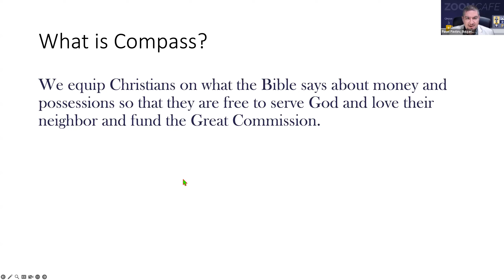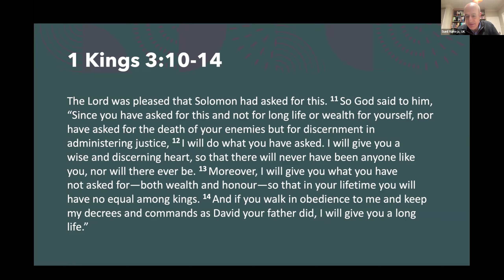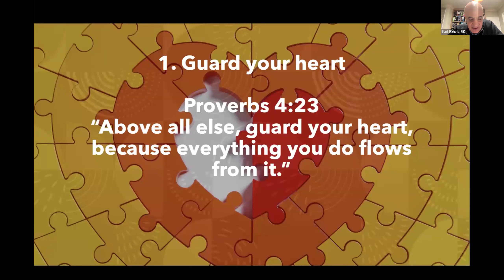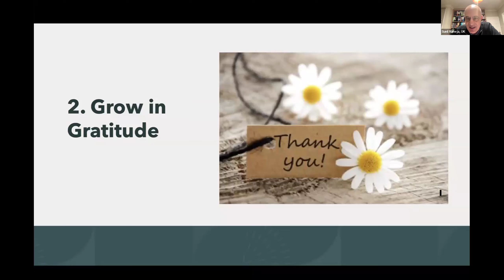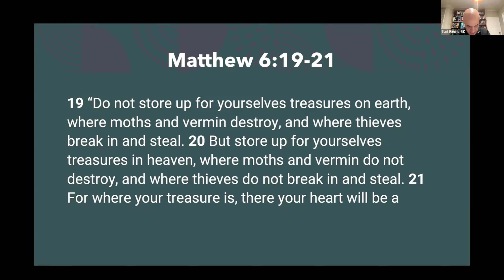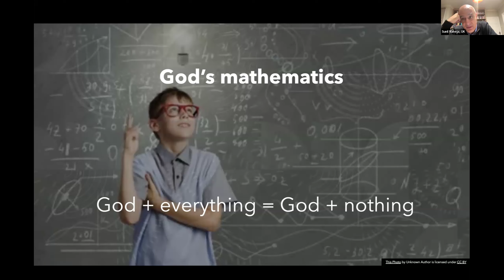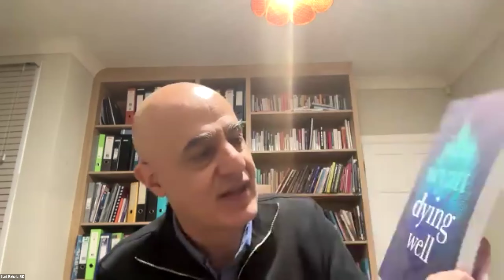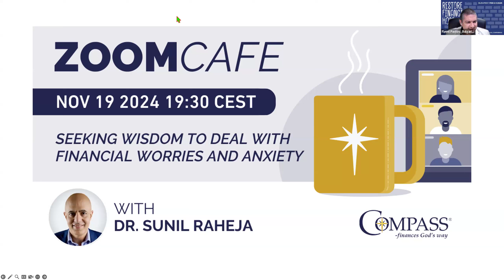Zoom Cafe l Developing a mindset to deal with money worries in turbulent times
Join us in our quest for wisdom with Dr. Sunil Raheja - coach, psychiatrist, and author of the book 'Dancing with Wisdom'.

This session will look at Biblical truths to respond to contemporary economic challenges.

Compass Europe is a movement of financial disciples. We teach Biblical
principles of money stewardship through a discipleship relationship.
Join us on the journey of transformation to live free and serve Jesus.

Zielhorsterweg 71, 3813 ZX Amersfoort, The Netherlands